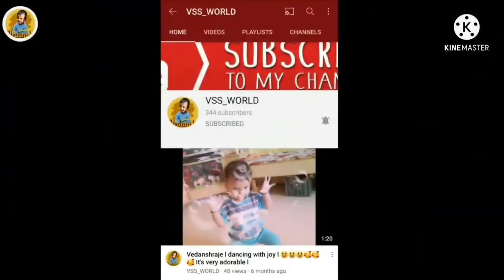SSC Result 2021 Maharashtra Board: यंदा दहावीचा निकाल ९९.९५ टक्के; यंदाही मुलींनीच मारली बाजी